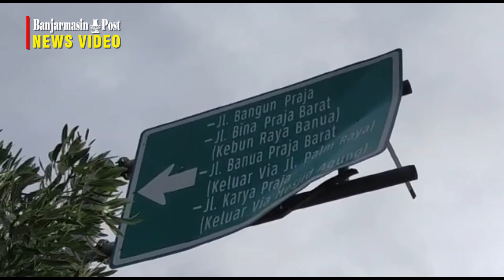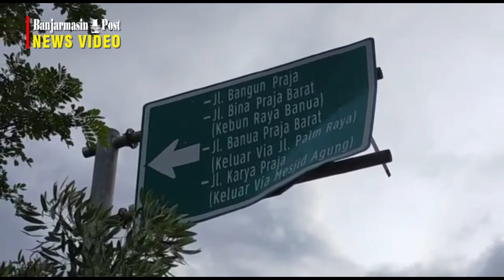Papan Nama Jalan dan Rambu Di Kawasan Perkantoran Pemprop Kalsel Rusak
BANJARMASINPOST.CO.ID,BANJARBARU- Banyak jalan di kawasan perkantoran Pemprov Kalsel di Banjarbaru. Setiap jalan ada papan nama sebagai identitas jalan tersebut dan alamat bagi kantor-kantor di sana.

Di kawasan yang suasana jalannya terbilang lengang itu juga ada sejumlah rambu lalu lintas agar pengguna jalan tertib dalam berkendara.

Namun sayangnya, beberapa papan nama jalan ada yang rusak. Kerusakan itu antara lain papan nama lepas, sehingga tersisa tiangnya. Papan arah jalan juga ada yang penyok terkoyak

Rambu jalan juga ada yang roboh dan teronggok di tepi jalan, tak jauh dari seberang kantor Setdaprov Kalsel. Entah kenapa rambu itu tak dipasang lagi.

Perlu perhatian pihak terkait agar kemegahan kawasan perkantoran pemerintah itu tidak berkurang hanya karena kurangnya perawatan terhadap papan nama dan rambu. (banjarmasinpost.co.id/salmah saurin)